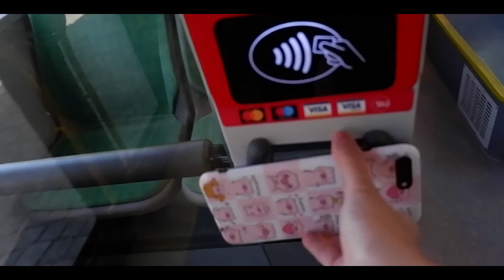Đi chợ ở Thụy Điển | Raspberry Chocolate Cake/ Bánh mâm xôi sô cô la - La Lagom | Berry Summer EP03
Hãy mở CC phụ đề nha / Please turn on the CC for English subtitle
(english below)
Xin chào các bạn, mùa hè của các bạn thế nào? Mùa hè thì mọi người thường làm gì?
Trong tập này, trước khi làm bánh thì mình sẽ dẫn các bạn đi chợ mua ít trái cây và hoa với mình nha. đây là một khu chợ bán từ sáng tới trưa, có rất nhiều hoa và rau củ quả tươi ngon, nhiều màu sắc.
Trong tập 3 của series Mùa hè và dâu (My Berry Summer), La Lagom xin giới thiệu với các bạn cách làm một chiếc bánh sinh nhật đơn giản từ dâu và sô cô la, dĩ nhiên bạn cũng có thể đổi thành một loại trái cây khác nếu bạn thích nè ;) nếu tự tay làm bánh này để tặng cho người thân thì rất tuyệt vời luôn đó. Bánh này phù hợp với mọi dịp, nên bạn hãy thử làm nhé. Chúc bạn thành công.
Miêu tả một chút: mình cùng cốt bông lan mềm xốp tan trọng miệng, thêm với lớp mứt dâu chua chua nhẹ nhẹ để giảm sự ngọt và ngấy từ kem. Mình không phải là fan của kem bơ, mình thích cái gì nhẹ nhàng hơn nên mình chọn kem tươi whipping cream. Về tổng thể thì cái bánh thì không ngọt, không gây ngấy, quan trọng là sự đơn giản của bánh này khiến cho mọi người đều thích.

/ Lò nướng: 160oC
/ Nguyên liệu:
- Cốt bông lan:
+ 3 lòng đỏ
+ 24g dầu ăn
+ 24g sữa
+ 30 g bột mì
+ 25 g bột bắp
+ 5g bột cacao
+ 3 lòng trắng
+ 45g đường bột

- Mứt dâu
+ 125g mâm xôi
+ 60g đường
+ 1 lá gelatin

- Kem sô cô la:
+ 250g whipping cream
+ 30g đường

- Kem trắng:
+ 200g whipping cream
+ 30g đường

- Ganache
+ 20g whipping cream
+ 20g so cô la

/ Lời cảm ơn: Xin chân thành cảm ơn chị Ngọc Anh đã tham gia vào video.

Nếu bạn có góp ý gì, hãy comment cho mình biết nhé.
Cảm ơn mọi người đã ghé thăm ngôi nhà nhỏ của mình.

Hello good people, how is your summer?
In the 3rd episode of the series "My Berry Summer", I'm going to introduce you to how to make a simple birthday cake. I use raspberry and chocolate since they are a great couple. I like this sponge cake because it's soft and fluffy, and will be melted in your mouth. Since I'm not a fan of a very thick buttercream, so I go for whipping cream, it never goes wrong with this amazing cream, right? Overall, this cake has a light texture, not sweet at all and easy to make. You can replace raspberry with for fav fruit, or just use chocolate only, it's totally fine. This cake is suitable for every occasion, don't hesitate to try this recipe. Go ahead and bake with me.

/ Oven: 160oC
/ Ingredient list:
- Sponge cake:
+ 3 egg yolks
+ 24gr oil
+ 24gr milk
+ 30gr flour
+ 45g powdered suger

- Raspberry jam
+ 125gr raspberry
+ 60gr sugar
+ 1 gelatin sheet

- Chocolate cream:
+ 250gr whipping cream
+ 30gr sugar

- White cream:
+ 200gr whipping cream
+ 30gr sugar

- Ganache:
+ 20gr whipping cream
+ 20gr chocolate

Hope that you have a good time with me. Thank you very much. Have a gorgeous day. Cheers.

Featuring: Ngoc Anh
DOP: Nghiem Duong and me.